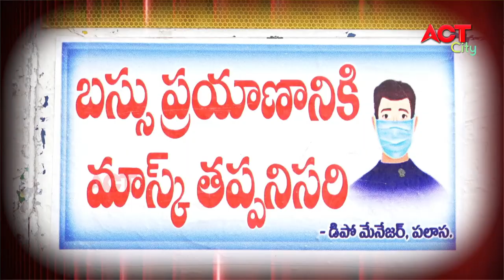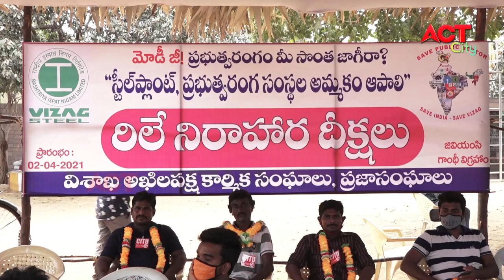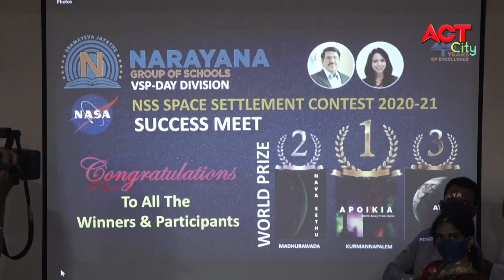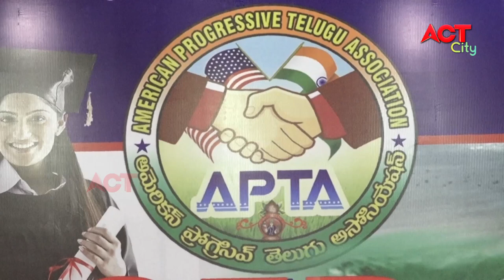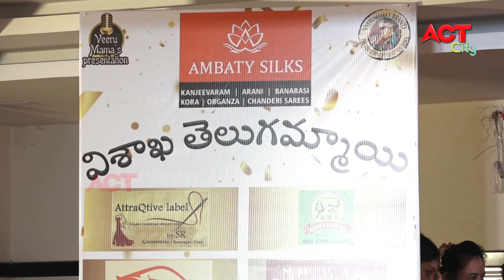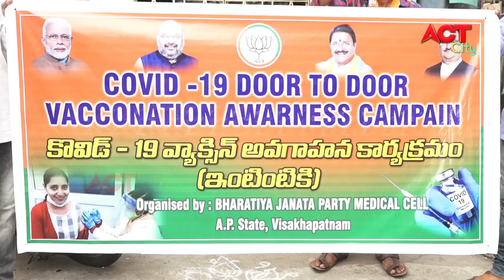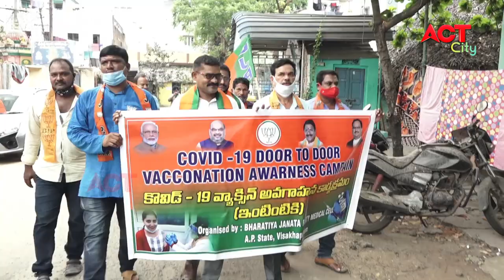EVENING ACT CITY VIZAG NEWS 03-04-2021